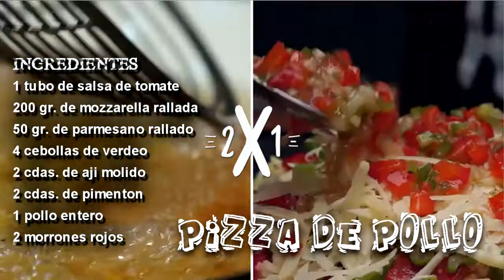PIZZA DE POLLO - RECETA FÁCIL - hecho en casa..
UNA COLECCIÓN IMPRESIONANTE
50 RECETAS SOLO DE POLLO

Una de las maravillosas recetas de cocina casera, fácil de preparar, rico en vitaminas y muy saludables disfruta y come rico!!

🍗 Pollo a la Pizza
🍗Pollo en Salsa Cola
🍗 Pollo Hasselback
🍗 Pollo a la Mostaza con Miel
🍗 Pollo Relleno Crujiente
🍗 Pollo Agridulce a la Naranja
🍗 Pollo Sentado con Scones de Queso
🍗 Pollo Teriyaki con Arroz
🍗 Pollo Asado
🍗 Pollo al Ajillo
🍗 Pollo con Almendras
🍗 Pollo Relleno con Guacamole
🍗 Pollo Crispy
🍗 Pollo al Curry
🍗 Pollo a la Mostaza
🍗 Pollo Agridulce
🍗 Polloclo, pochoclo
🍗 Pollo al Champiñon
🍗 Pollo con Salsa Agridulce
🍗 Pollo Frito
🍗 Pollo con Leche de Coco
🍗 Pollo Relleno con Crema de Jalapeños
🍗 Pollo con Pesto, Jamón y Queso
🍗 Pollo relleno de Queso Fundido y Chorizo
🍗 Pollo al Ajo
🍗 Pollo Caprese
🍗 Pollo con Miel de Ajo
🍗 Pollo a la Sal
🍗 Pollo a la Naranja con Arroz
🍗 Pollo con Salsa de Champiñones y Kale
🍗 Pollo Relleno con Espinaca
🍗 Pollo con Espinaca
🍗 Pollo Mediterraneo
🍗 Pollo con Champiñones y Tocino
🍗 Pollo con Salsa de Hongos
🍗 Pollo con Jamón Crudo, Pimiento y Quesos
🍗 Pollo a la Cerveza
🍗 Pollo Crocante Relleno
🍗 Pollo con Crema de Espinaca
🍗 Pollo Relleno Diferente
🍗 Pollo Agridulce
🍗 Pollo Relleno Envuelto en Tocino
🍗 Pollo con Queso y Salsa Picante
🍗 Pollo a la Crema con Puré
🍗 Pollo Sentado
🍗 Pollo con Salsa Afrodisiaca
🍗 Pollo Relleno con Vegetales
🍗 Pollo con Papas a la Crema de Ajo y Mostaza
🍗 Pollo con Crocante de Ajo
🍗 Pollo con Arroz al Limón
como hacer
comida rapida
comida callejera
cocina facil
que hacer de cenar
que hacer de almuerzo
desayuno saludable

TODO UNA LISTA PARA TI, DISFRUTALA Y COME RICO.